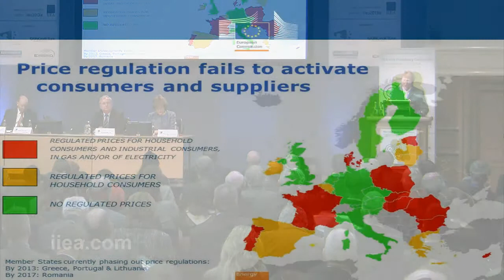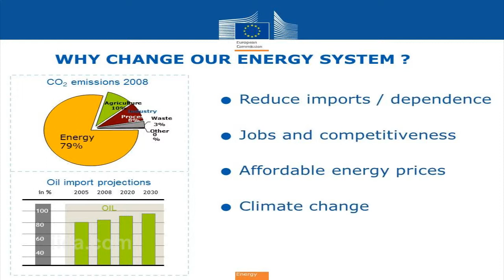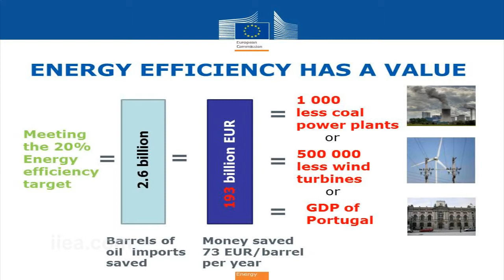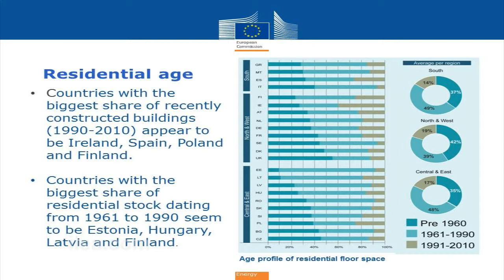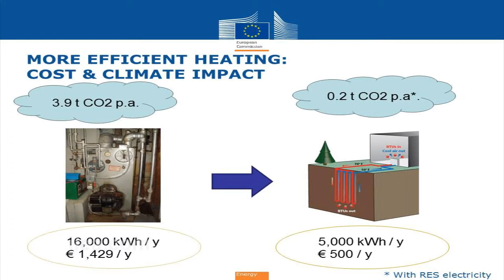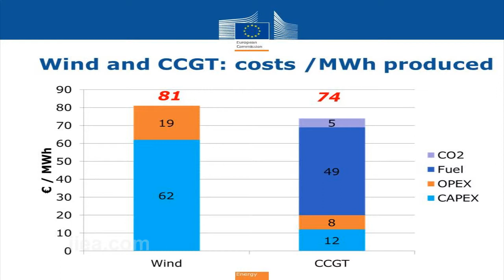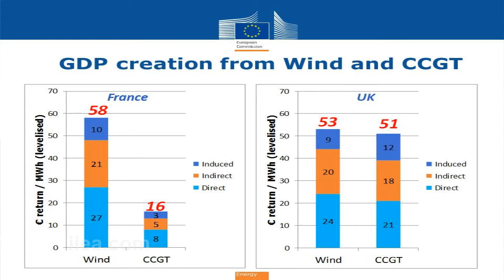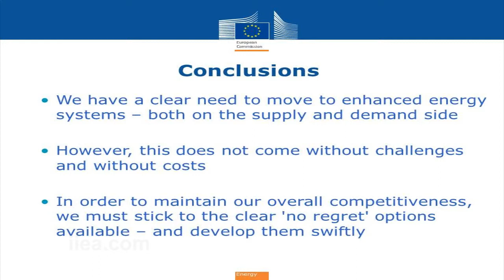Marie Donnelly - New Energy System - enhanced Competitiveness?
IIEA Irish Presidency Conference 2012

23 November 2012 at Dublin Castle

About the Event:

For the first six months of 2013, Ireland will hold the rotating Presidency of the Council of the European Union. This is Ireland's seventh Presidency and arguably its most important, as it comes at a critical moment for the future of the Union.

On 23 November 2012, the Institute of International and European Affairs (IIEA) hosted a Presidency Conference in Dublin Castle. This one-day conference outlined the policy priorities of the Irish Presidency and considered some of the major issues likely to feature on the agenda from January to June 2013.

The conference featured sessions on the Presidency priorities, economic governance and the future of European Monetary Union, the energy/ICT interface as a driver of green and smart growth, and the EU foreign policy agenda.

Keynote speakers included: An Tánaiste and Minister for Foreign Affairs, Eamon Gilmore T.D., Minister for Finance, Michael Noonan T.D., Minister for Education and Skills, Ruairi Quinn T.D., Minister for Communications, Energy and Natural Resources, Pat Rabbitte T.D., and Maciej Popowski, Deputy Secretary General of the European External Action Service.